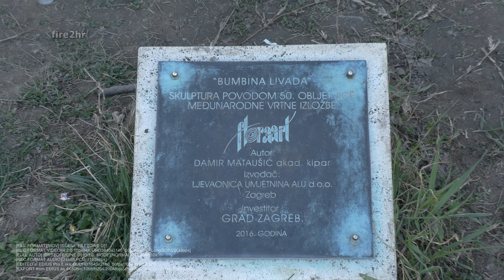4K⁵⁰📹Panasonic HC-X1500 Sunset Handheld [CINE D] Footage Test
[FILE FORMAT][MOV] [SCENE FILE][CINE D]
[REC FORMAT VIDEO][4:2:0 10bit][4K/UHD3840x2160_50fps/HEVC_LongGOP/200Mbps]
[FULL AUTO] [DRS][OFF/CINE D] [O.I.S. MODE][NORMAL] [i.ZOOM]32x
[REC FORMAT AUDIO][24bit/LPCM/1152kbps]
[EDITED in EDIUS Pro 8 like 4K/UHD3840x2160_50fps/10bit PROJECT]
[EXPORT from EDIUS as 4K50fps/10bit/H264/200Mbps] [NO ANY A/V POSTPROCESSING]